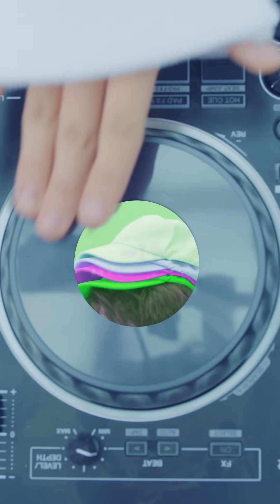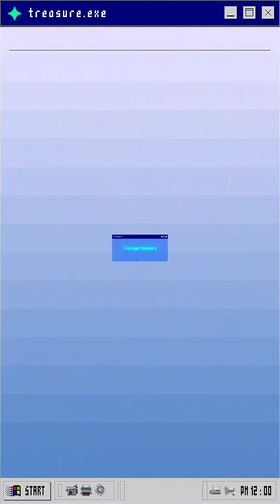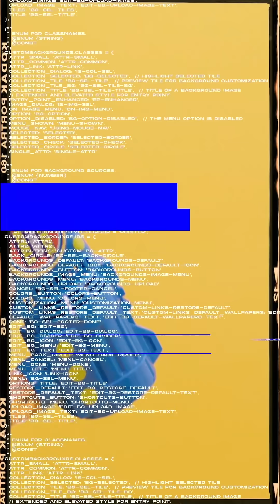TREASURE - PR VIDEO [CHOI HYUN SUK X HARUTO X SO JUNG HWAN]